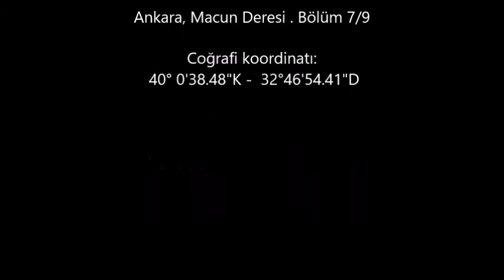Macun deresi Bölüm 7 /9 (19.03.2016)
İvedik Mahallesinde  yoğun olmasa da lağım kokan Macun Deresi, l ne kadar farklı atık evse varsa yanına almış Çubuk Çayına ilerliyor.